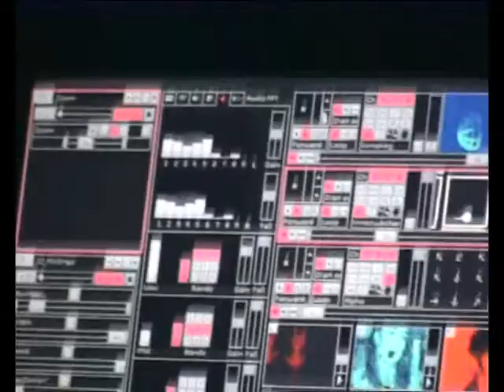unshift birthday 2008